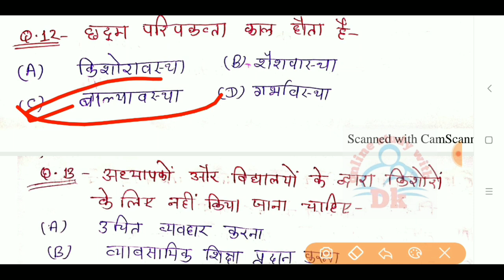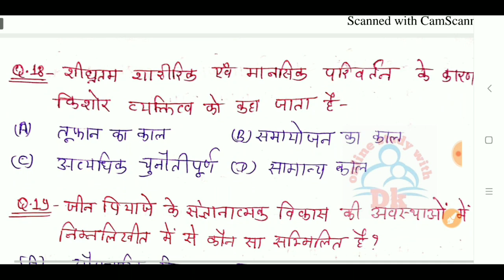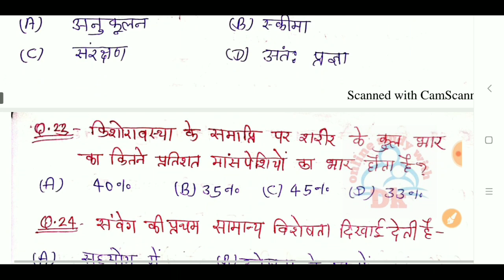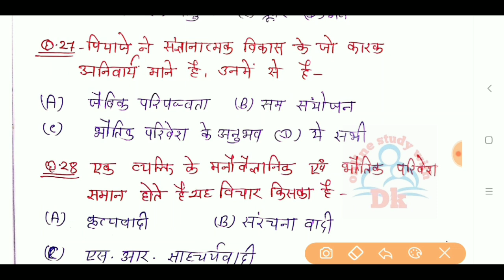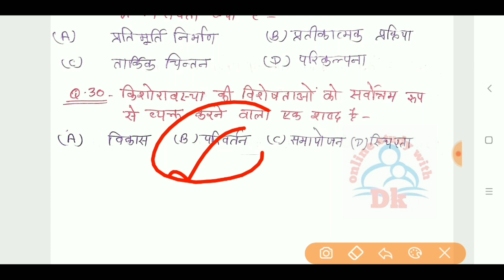बाल विकास एवं शिक्षाशास्त्र के 30 प्रश्न || Child Development And Pedagogy || Online Study With Dk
Hello FRIENDS